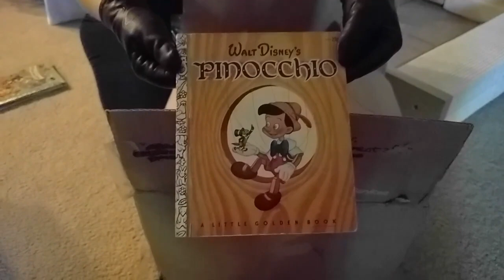Walt Disney's Pinocchio: Presented by Ember's Reading Room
Hello & welcome to Ember's Reading Room. Where I revisit childhood classics & include some commentary from an adult perspective. In this episode, we read Walt Disney's Pinocchio by Campbell Grant.

Book - Walt Disney's Pinocchio
Adapted By: Campbell Grant
Illustrator: Walt Disney Studio
Based on the Story by Collodi
- Used copy